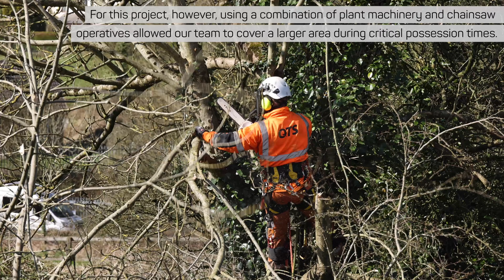Vale of Glamorgan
We have been working in the Vale of Glamorgan line in South Wales carrying out de-vegetation works using bespoke machinery like the QTS Forwarder V2 and the Vegetation Compactor.

We removed any vegetation that had the potential to fall and hit the infrastructure as well as dead, dying and diseased trees.